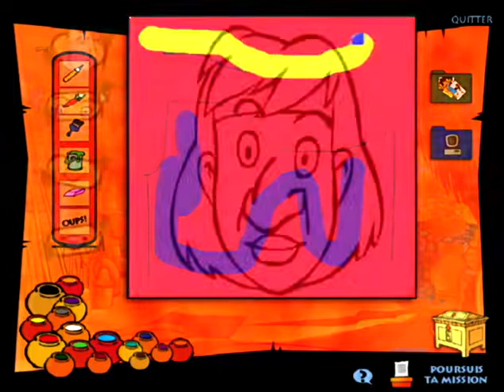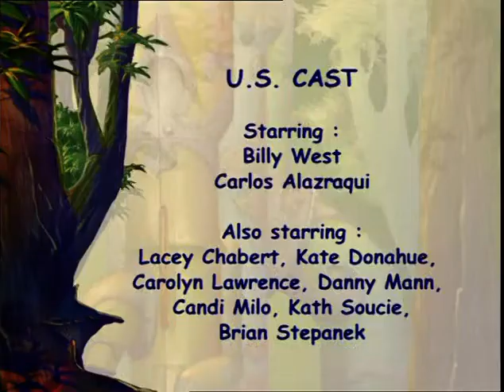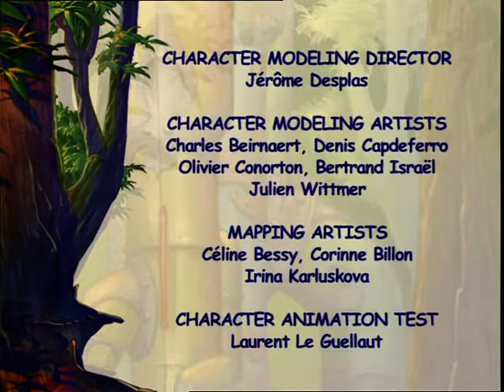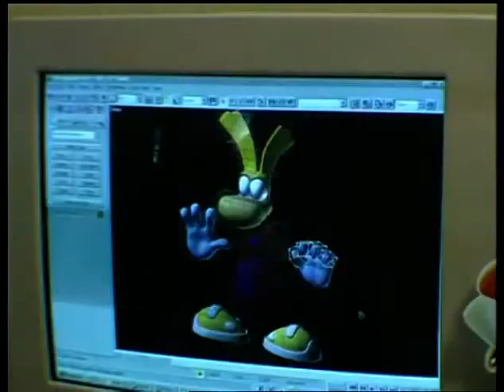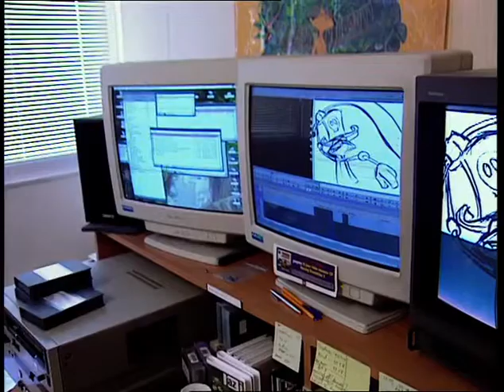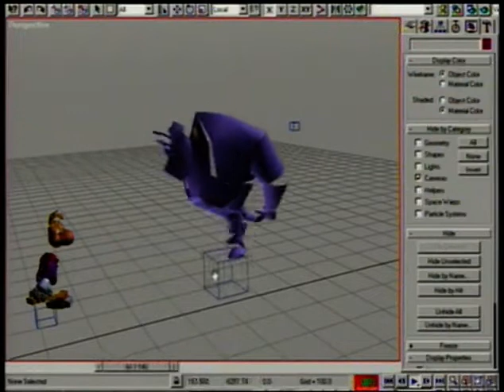Rayman The Animated Series DVD Full Video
Rayman: The Animated Series (also known as Rayman: The TV Series, or just Rayman) is a French-British-Canadian series of animated short films created by Ubisoft in 1999, based on the Rayman video game series, following the success of Rayman 2: The Great Escape. It was meant to be a series of 26 episodes with a projected release during fall of 2000, but only four were completed when it was cancelled mid-series, leaving a fifth episode near to completion. The series was only broadcast in France, Germany and the Netherlands, but was released on VHS in North America, and additionally on DVD in France prior to the TV airing.

Lac-Mac is the star of a galactic circus, run by Rigatoni and Admiral Razorbeard. He and his friends are forced to live life as circus freaks, hit by whips and generally mistreated. They only wish that they can be free from their dreadful, unfair lives. One night, after Lac-Mac has just done a great performance, the circus closes for the night and Rigatoni picks up a new circus recruit, Rayman. Rayman is forced to stay at the circus because he can do amazing tricks with his floating limbless hands. He discovers that the other performers are forced to stay in this prison despite not having done anything wrong. Rayman won't take this. That night, he helps them escape. Rigatoni hires the bumbling detective, Inspector Grub, to bring the "fugitives" back. Rayman leads the circus freaks in outsmarting Grub and living in the city of Aerotropolis, the populated world the traveling circus landed on.

Also Trailer and Rayman Making of Video available.